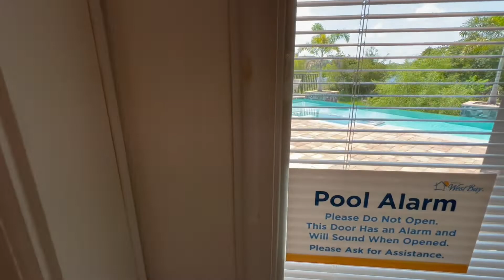Casa nueva a la venta Riverview , Tampa Florida 🏡🎊💸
No tengo copyright de fotos y videos
The owner of Enid Izquierdo Real Estate Agent
will not be liable for any errors or omissions in this information nor for the availability of this information. The owner will not be liable for any losses, injuries, or damages from the display or use of this information.